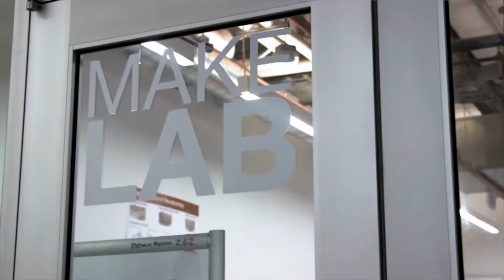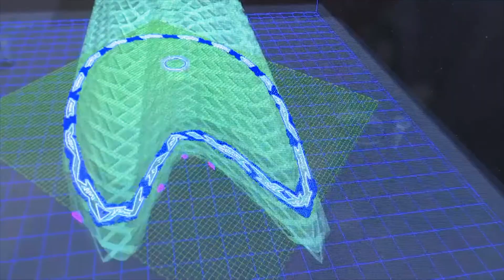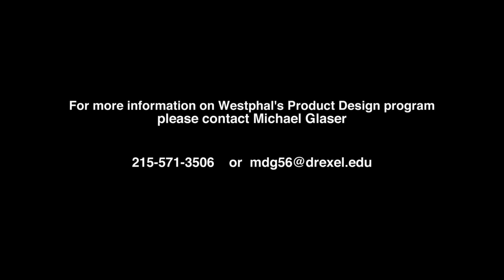Product Design Programs at Drexel Westphal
Learn more about the Product Design major at Drexel Westphal. Become an intelligent designer through extensive learning in hands-on studio settings, cutting-edge technology, and experimentation and discovery.